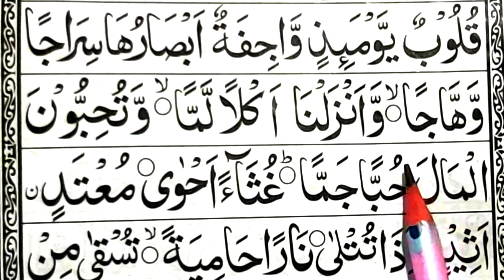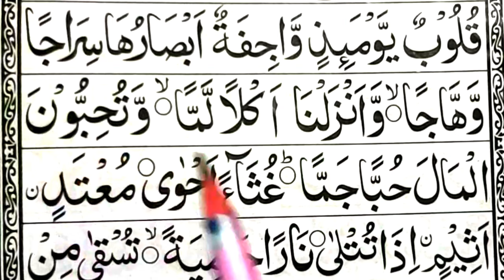নূরানী কায়দা পর্ব ২৫ || Noorani qaida part 25 || কুরআন মাজিদ শিখার সহজ কৌশল